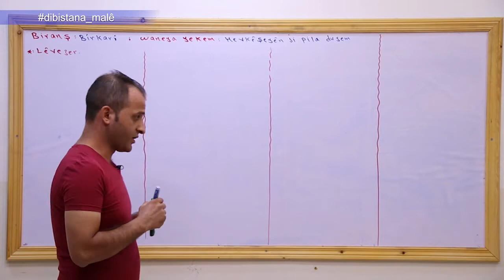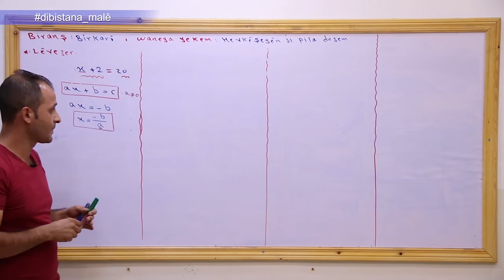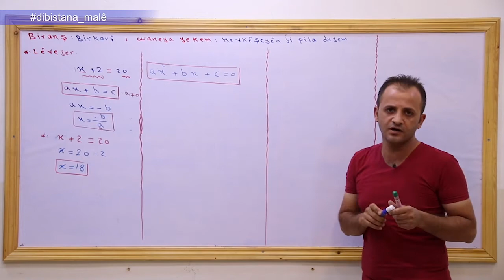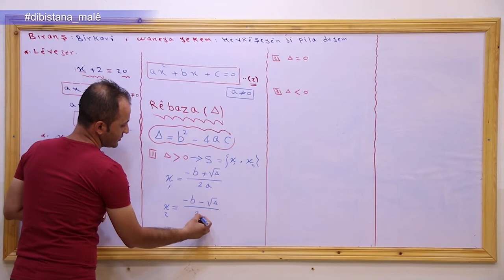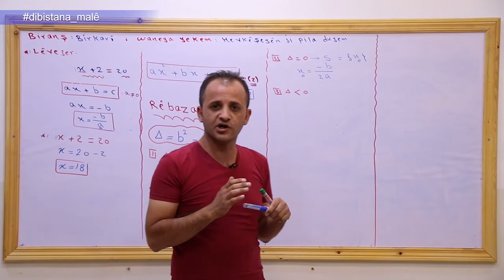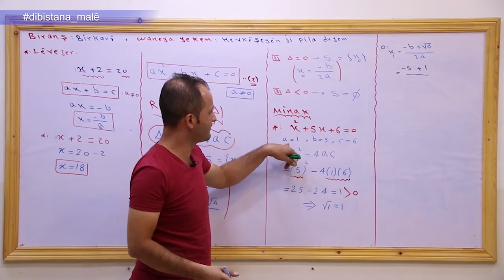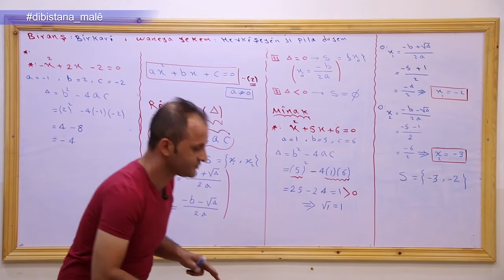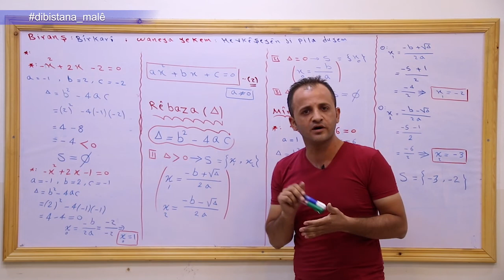Refa10 _ Bîrkarî - Beşa1 Hevkêşeyên Bi Riya Dêlta